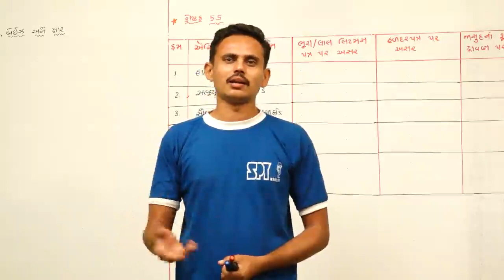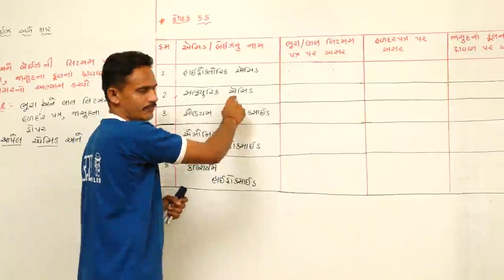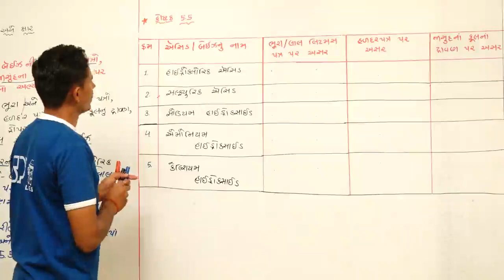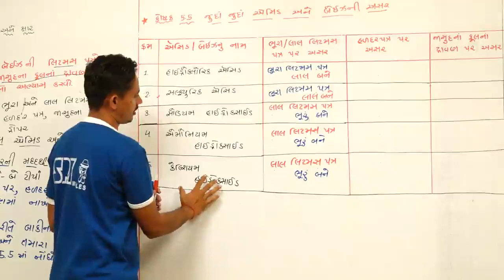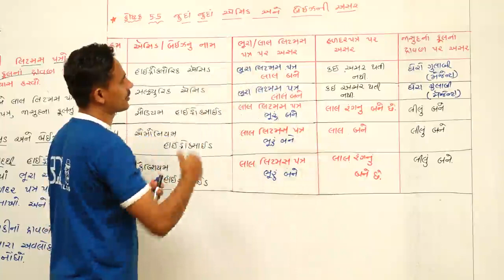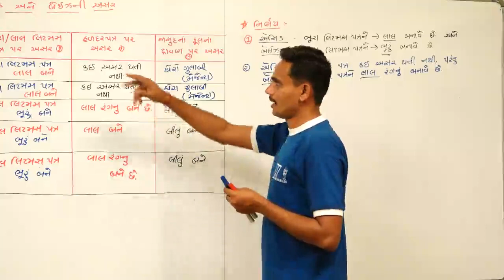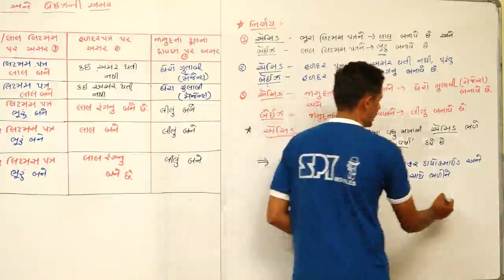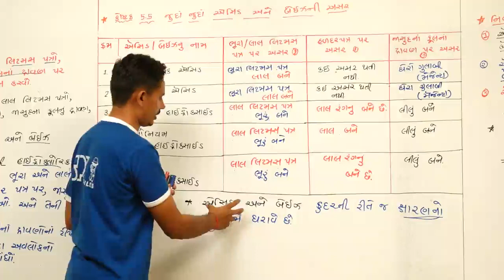STD 7 I એસીડ અને બેઇઝની અસર I LECTURE 41 I SANJAYSINH SARVAIYA